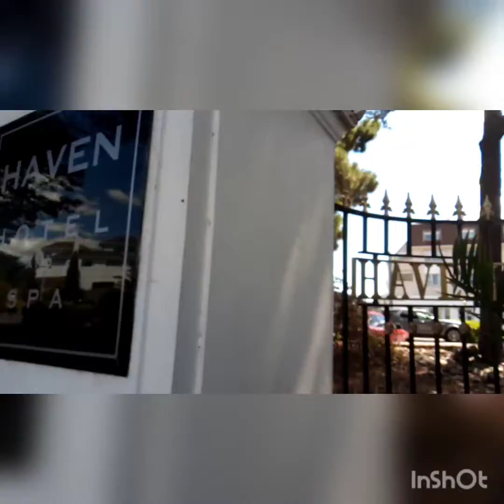Sandbanks Beach Dorset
Musician: LiQWYD